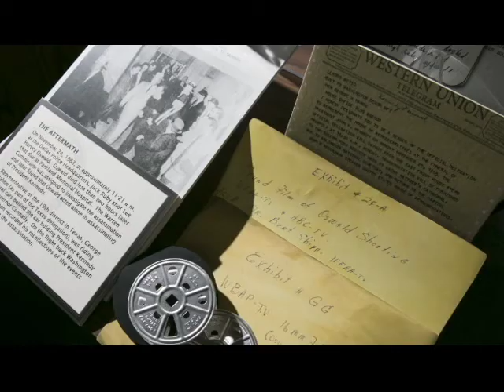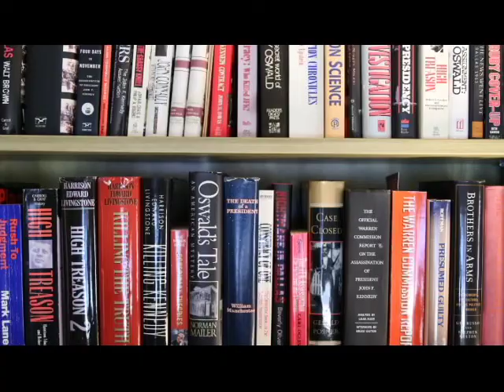Remembering John F. Kennedy: The Waggoner Carr Collection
Former Texas Attorney General of Texas and Texas Tech University alumnus, Waggoner Carr, started the preliminary investigation into President Kennedy's assassination in 1963.  To commemorate the 50th anniversary of Kennedy's death, the Southwest Collection at Texas Tech is highlighting his documents and artifacts.